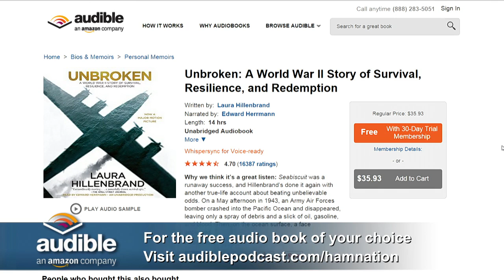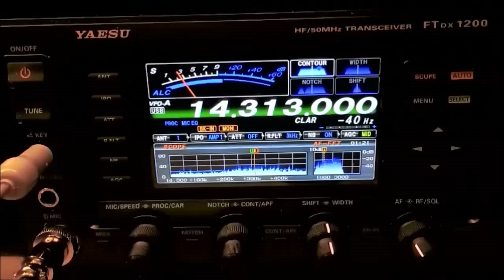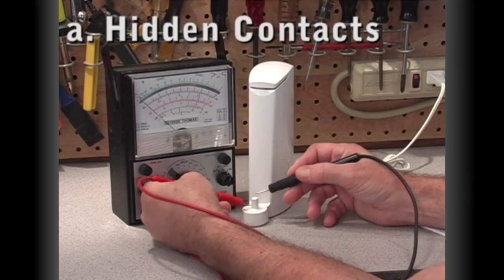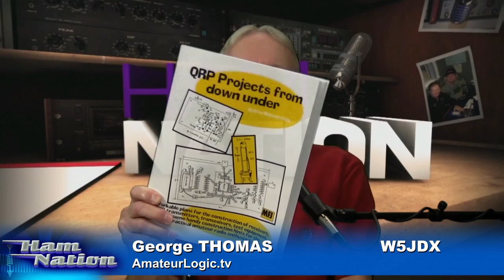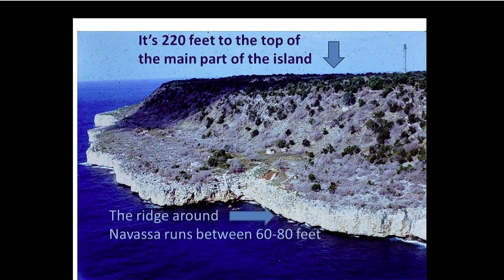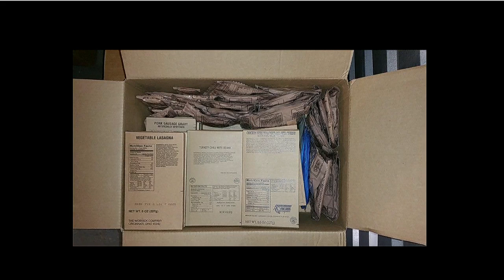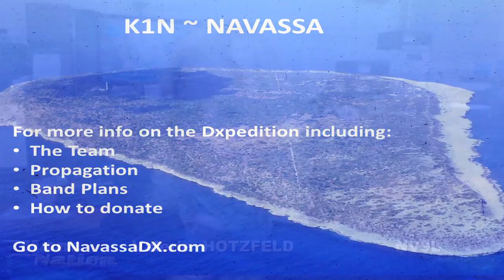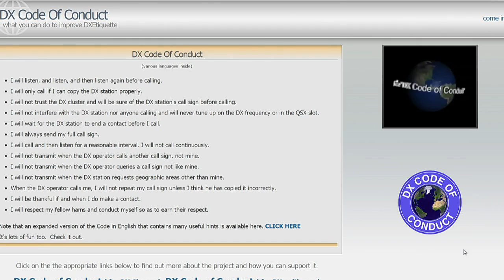Ham Nation 180: Where There's Smoke, There's Ham!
Hosts: Bob Heil (K9EID), Gordon West (WB6NOA), George Thomas (W5JDX), Don Wilbanks (AE5DW), Valerie Hotzfeld (NV9L), and Amanda Alden (K1DDN)

Gordo and Randy at Quartzfest 2015, how different products are powered, the KP1-5 Project Navassa DXpedition with Bob Allphin and more!